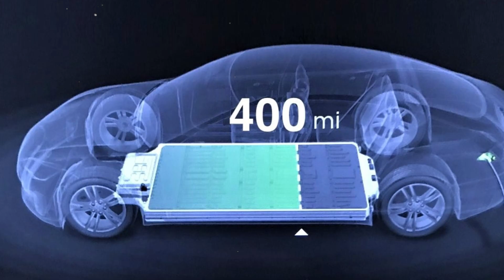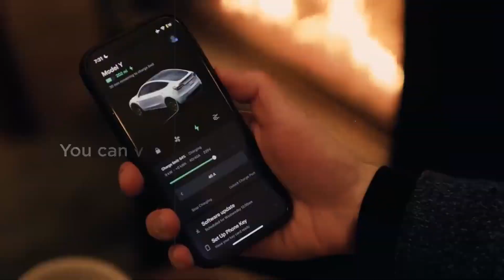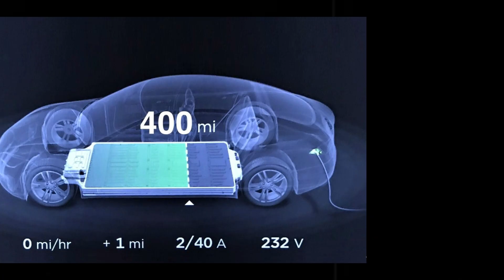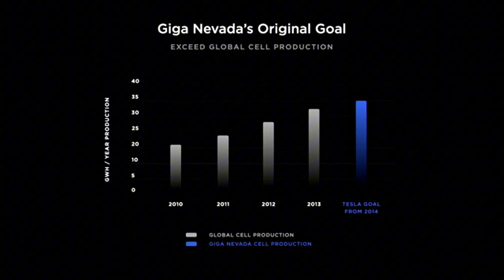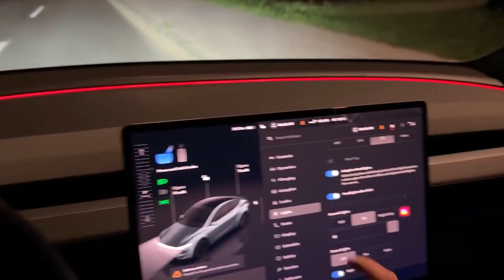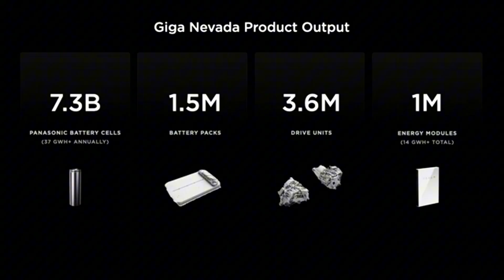FINALLY! Tesla’s New Battery Tech DESTROYS Lithium And SHOCKS The Entire Global Market!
Tesla just made a bold move that could forever change the electric vehicle industry. By shifting from lithium to an aluminum-ion battery with graphene quantum dots, Elon Musk breaks away from Chinese dependency and introduces a cheaper, longer-lasting, and more efficient solution. This new technology enables 10-minute charging, extended battery lifespan, and thermal resistance from -50 °C to +150 °C—no cooling systems required. Plus, with the QNP1 processor, the Tesla Model 2 learns the driver's behavior and adjusts performance biometrically, creating an intuitive driving experience. More than an affordable car, the Model 2 becomes an intelligent energy node for homes and urban power grids. Elon Musk is transforming vehicles into active parts of the global energy ecosystem. The Model 2 is set to launch a new era of cheap, autonomous, and energy-efficient electric cars. A game-changer for Tesla enthusiasts and those tracking innovations in clean energy and smart mobility.